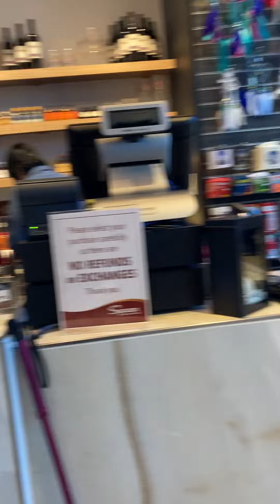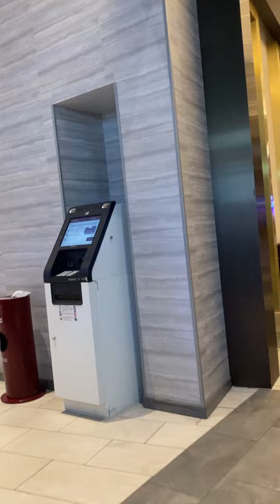Sycuan Casino & Resort * Gift Shop*July 2, 2024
Welcome guys. We appreciate you. Have a fun summer.